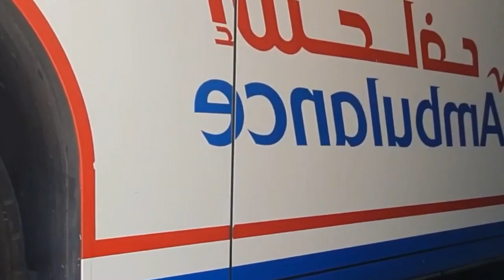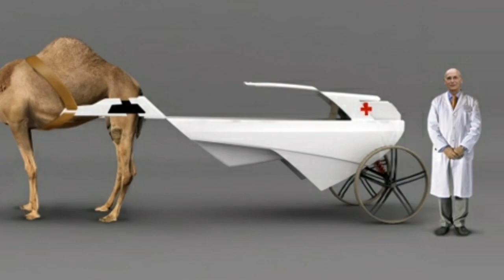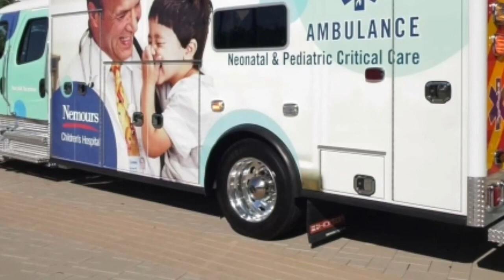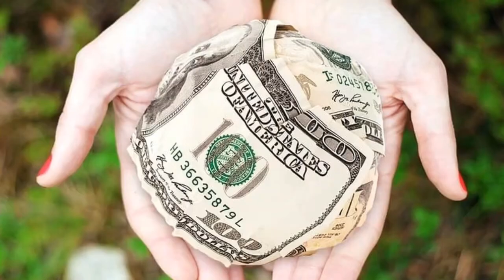Xavfli tez yordam mashinasi kameraga tushib qoldi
ҚАДИРЛИ ДЎСТЛАР УЗДОППИ КАНАЛИГА ЭХСОН ҚИЛМОҚЧИ БЎСАНГИЗ
UZCARD ОРҚАЛИ ЙЎЛЛАШИНГИЗ МУМКУН БУ УЧУН СИЗЛАРГА КАТТАКОН РАХМАТ👇
SHOXRUX SHAROFIDDINOV